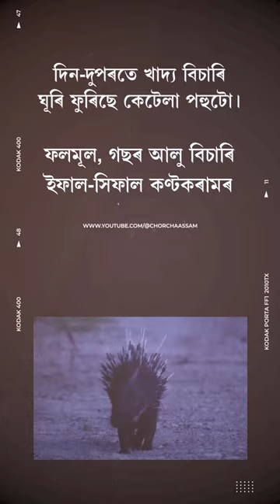কি বিচাৰিছে কণ্টকৰামে? || Chorcha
-খাদ্য বিচাৰি গাঁতৰ পৰা ওলাই ঘূৰি ফুৰিছে কেটেলা পহুৱে ?
-কাজিৰঙাৰ এই দৃশ্য ভাইৰেল হৈ পৰিছে Social mediaত